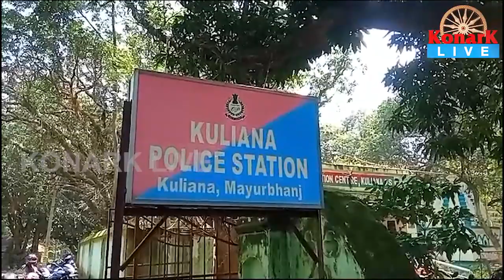ନାଳରେ ପଡ଼ି ଶିଶୁପୁତ୍ରର ମୃତ୍ୟୁ,ମୟୁରଭଞ୍ଜ || MAYURBHANJ NEWS